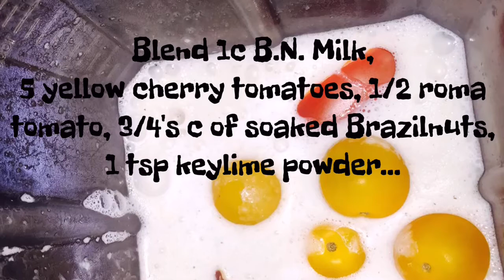Alkaline Vegan Warm Cheese Sauce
Dr. Sebi Electric Alkaline Living

For more Alkaline Vegan recipes like my F.B. Link here;